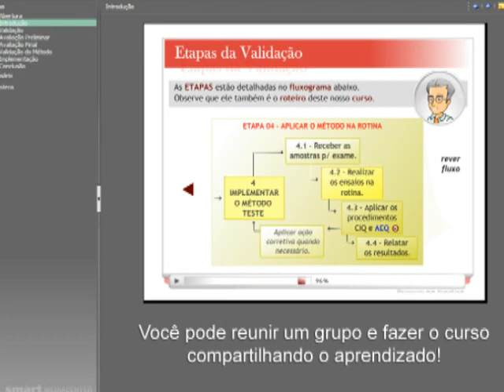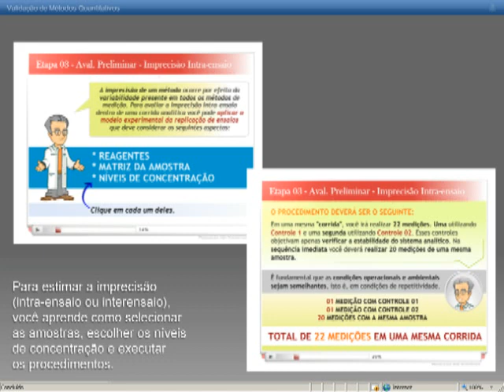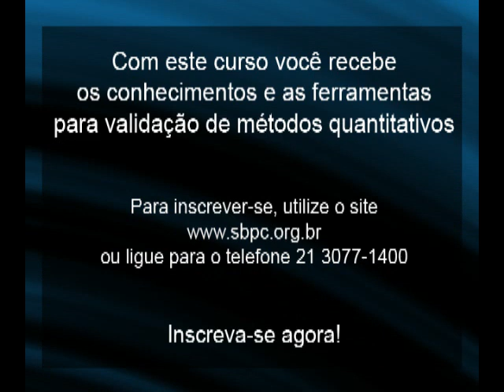Comparação e Validação de Métodos Quantitativos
Teaser do curso a distância Comparação e Validação de Métodos Quantitativos.